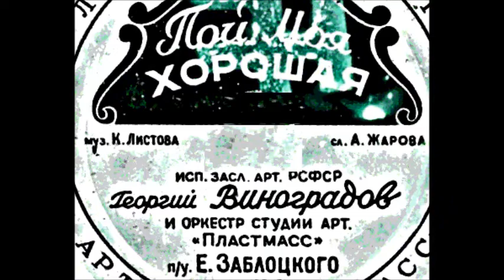Листов Жаров Пой моя хорошая Георгий Виноградов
1951
Дир. - Е. Заблоцкий